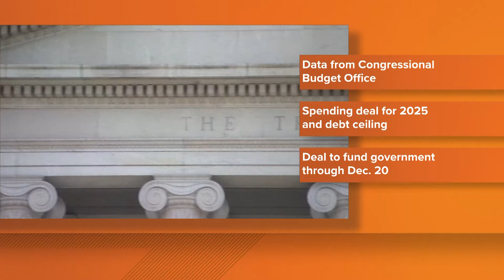The U.S. government spent more than it made last year, data shows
Congress finalized a deal to fund the government through December.